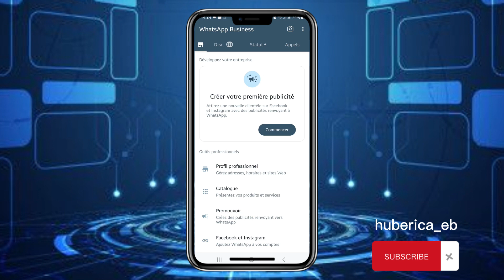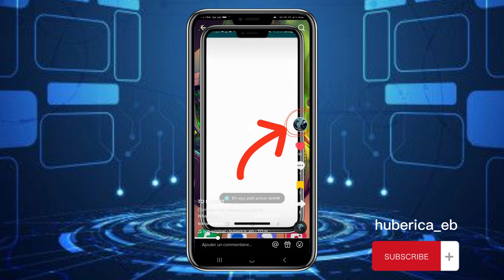Répondre automatiquement aux messages whatsapp sans toucher ton téléphone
_____________tuto_____tutorial_____tutoriels_______________________________________________astuce_____astuces_____android______iphone____